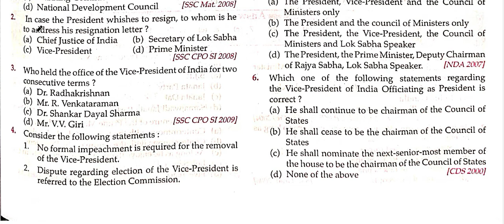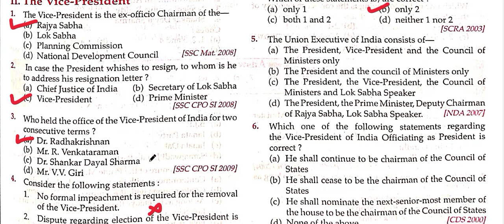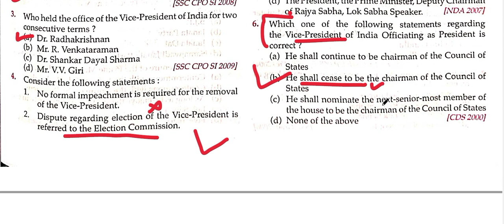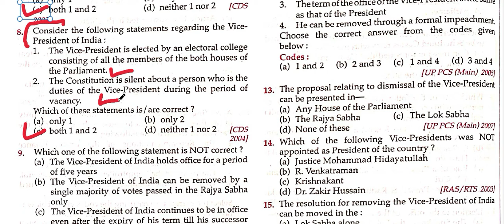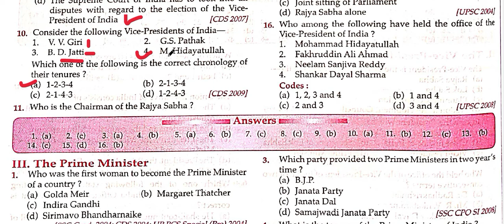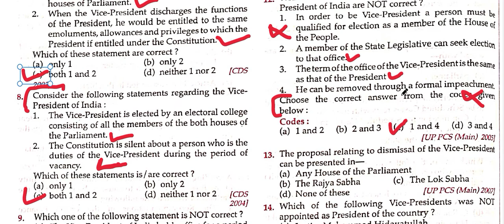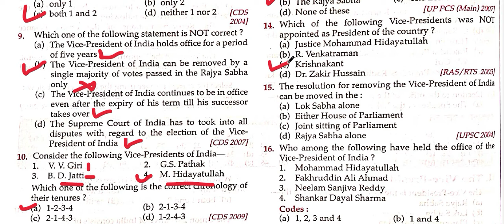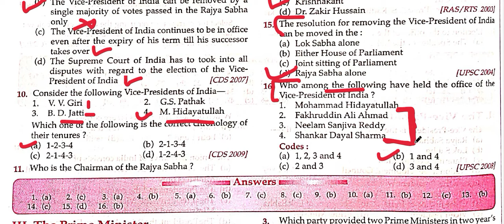KNOWLEDGE POLITY OBJECTIVE CH- PARTS